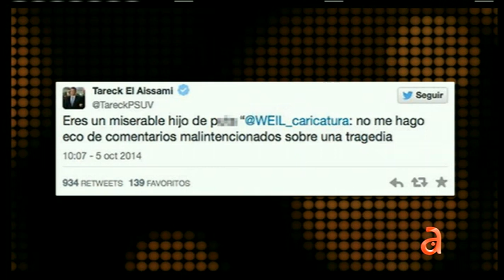2 muertos en Caracas al chocar colectivo con CICPC - América TeVé